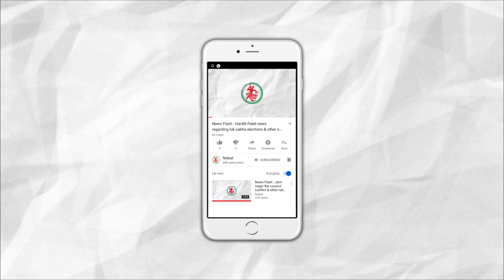News Flash: Ravan Dahan in Jamnagar.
1. Ravan Dahan in Jamnagar.
2. Dengue cases increasing day by day in Jamnagar.
3. Dengue has become dangerous case in Jamnagar.
4. Pakistani Drone spotted near the Indian border.
5. Fear of 26/11 like terrorist attack in India.